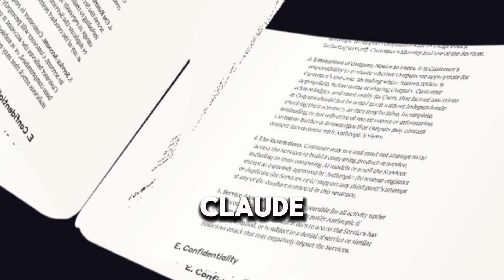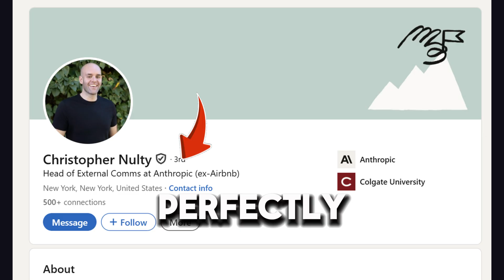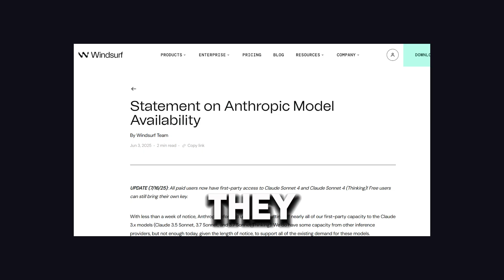OpenAI just got caught spying on Anthropic...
OpenAI just got caught red-handed! It turns out OpenAI wasn't just using Claude for casual chats; they were systematically benchmarking Claude against their own models, reverse-engineering its capabilities, and even using Claude Code to improve GPT-5's coding abilities.

This move by Anthropic highlights the intense competition in the AI industry. Learn why Anthropic cut off OpenAI's access, the irony of OpenAI developers using Claude Code, and the corporate drama unfolding between these AI giants. We'll explore parallels to past tech disputes, the implications for AI development, and whether this is smart business strategy or just petty tech squabbling.

What do you think about this ongoing AI battle?